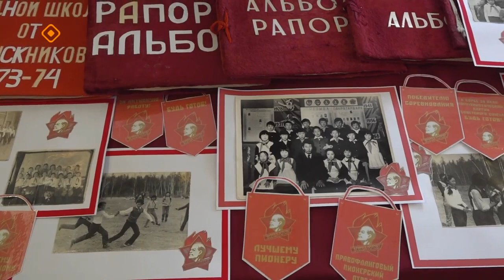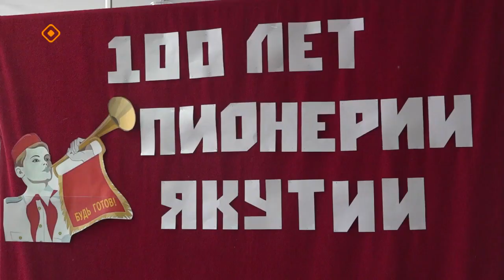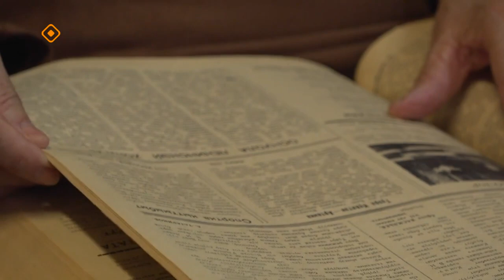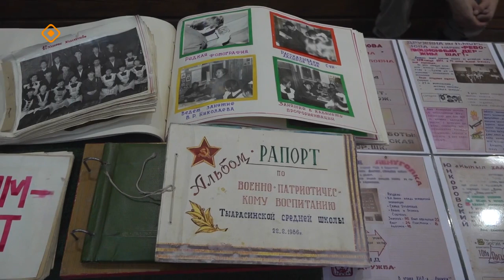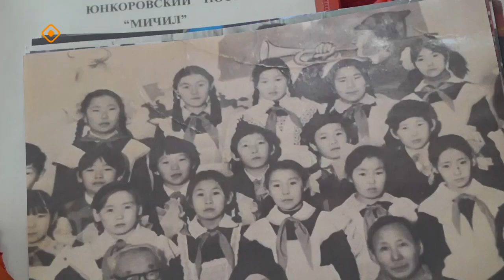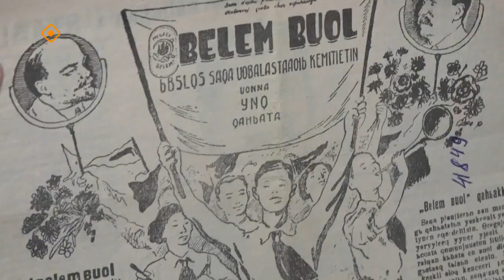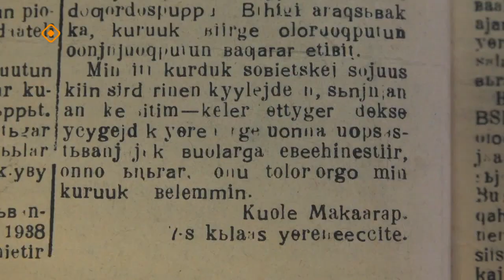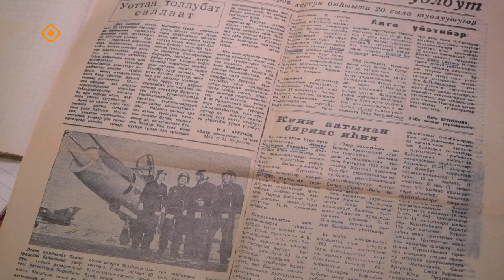«Дойдум дьоно» (04.04.24)